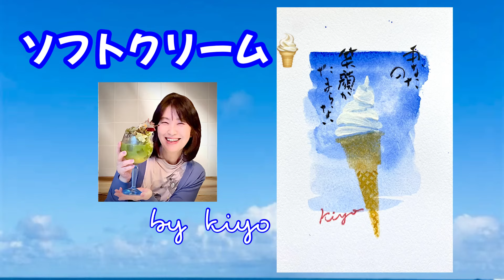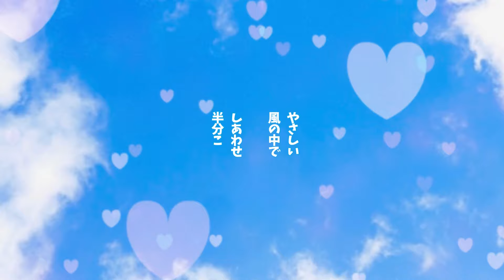夏はやっばりコレ！😍『ソフトクリーム🍦かき氷🍧』松師古・妃良のはがき絵講座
夏にピッタリ☀️の
美味しい😋
ソフトクリーム🍦
かき氷🍧の描き方です

楽しく描けるの間違いなし‼️
幸せ😀になれますよー❤️❤️💕

はがき絵 講座